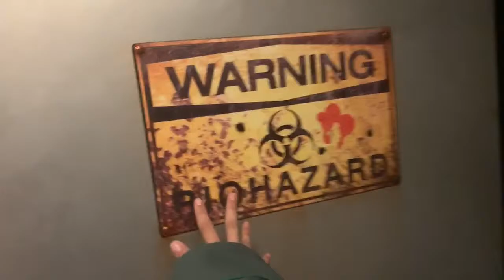Fox in a Box Miami - Nuclear Bunker Escape Room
The story is set back in time. It's the peak of the Cold War between the United States of America and the Soviet Union. Tension is rising, and both armies are on high alert. The biggest spy of this time is a double agent who secretly works for both sides. Someone has infiltrated his bunker and initiated the nuclear warhead launch sequence. A Special Ops team, consisting of you and your friends, has been dispatched to abort the launch at any cost. You are the world's last hope.

Fun fact: we installed a real 1938 bunker door from Hungary. Also, all of the uniforms, gas masks, canteens, footlockers and helmets are authentic, from 70's and 80's from all over the world.

28 SE 1st Street
Miami 33131
USA
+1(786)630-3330